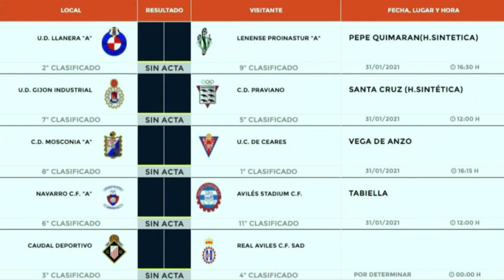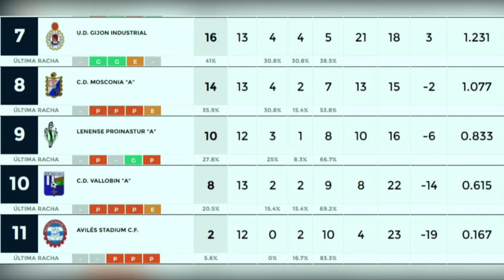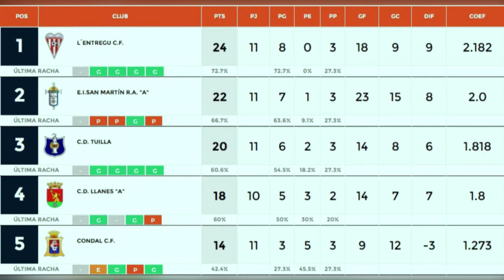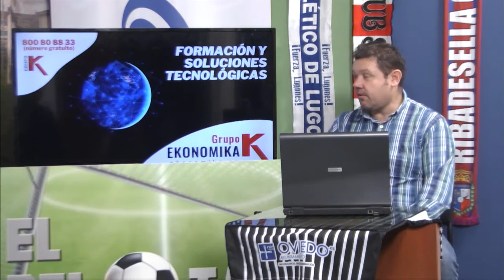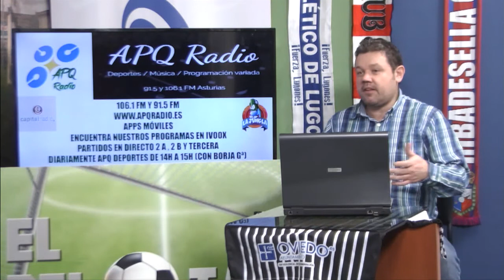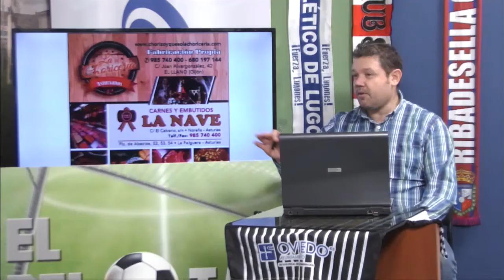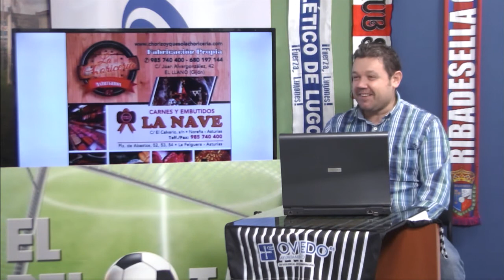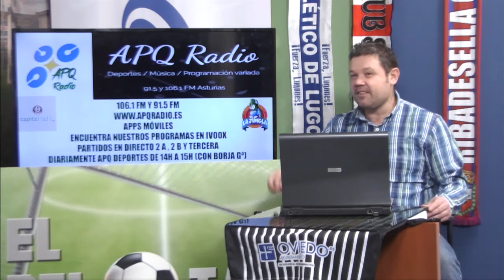Manolo Fernández del CD Praviano y Jano Vázquez del CD Colunga en EL PELOTAZO (26/01/21)